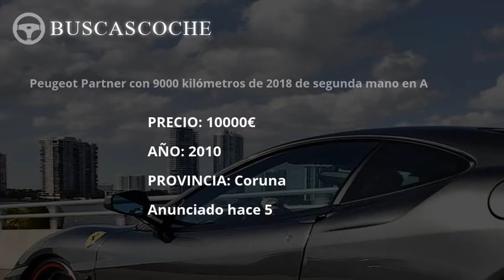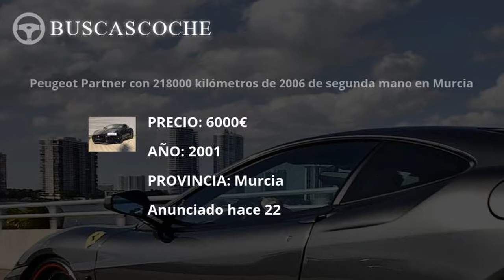Peugeot Partner desde 999€, mejores ofertas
Ultimos coches Peugeot Partner usados en venta, visita para verlos.